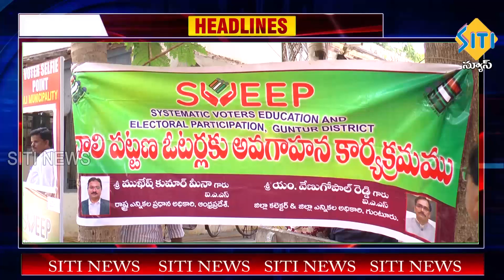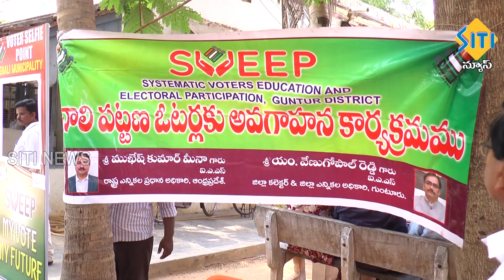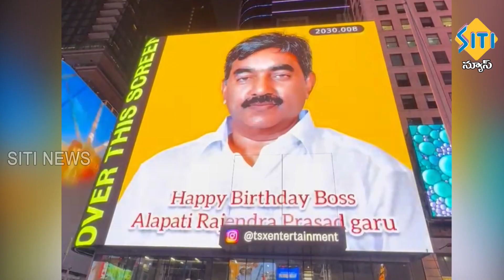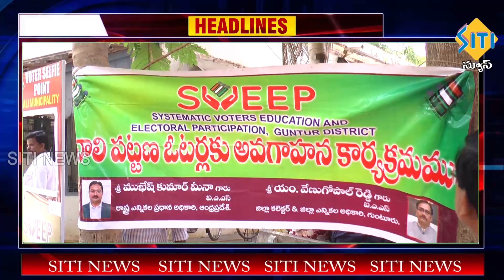TENALI SITI NEWS - 05/04/2024 - 7 AM NEWS